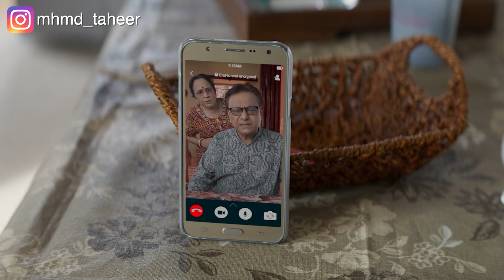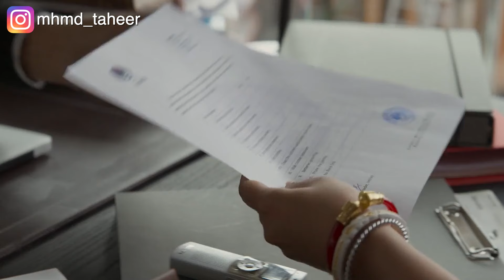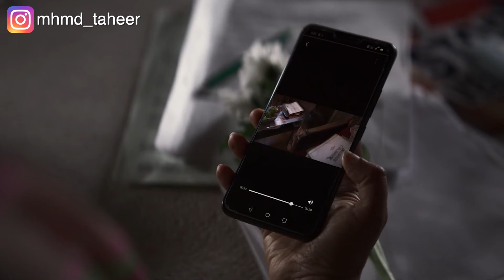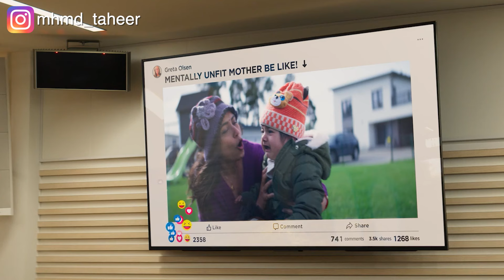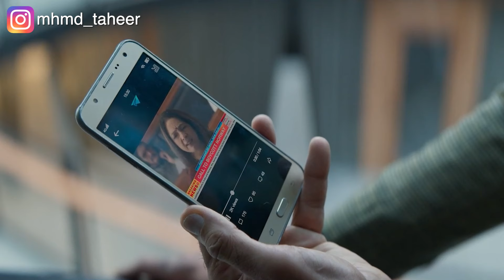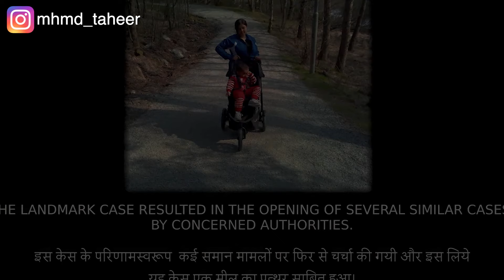الحكومة بتتخد أطفالها وبيبيعوهم لعيلة تانية فبتخطفهم وتهرب بيهم.. Chatterjee vs norway